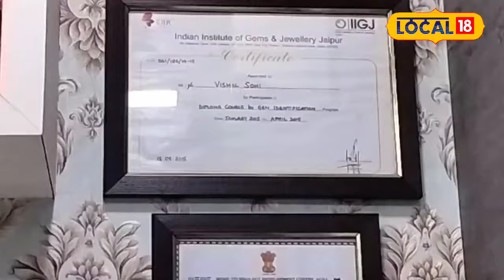Astro Tips: इन रत्नों को गलत तरीके से पहनना पड़ सकता है आप पर भारी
According to astrology, nine planets influence human life. Sometimes these planets take a person to high achievements in life and sometimes they show him the abyss. According to astrology, every planet in a person's zodiac sign can be controlled. To adjust the influence of these planets in your favour, a gemstone is prescribed for each.
ज्योतिष शास्त्र के अनुसार मानव जीवन को नौ ग्रह समय प्रभावित करते हैं. कई बार ये ग्रह जीवन में व्यक्ति को उच्च उपलब्धियों पर पहुंचाते हैं तो कई बार उसे रसातल दिखा देते हैं. ज्योतिष शास्त्र के अनुसार ​व्यक्ति की राशि में आए प्रत्येक ग्रह को नियंत्रित किया जा सकता है. इन ग्रहों के प्रभाव को अपने अनुकुल करने के लिए प्रत्येक के लिए एक रत्न निर्धारित है.